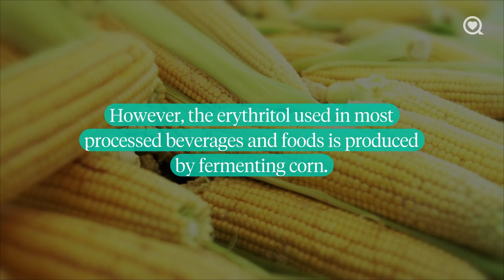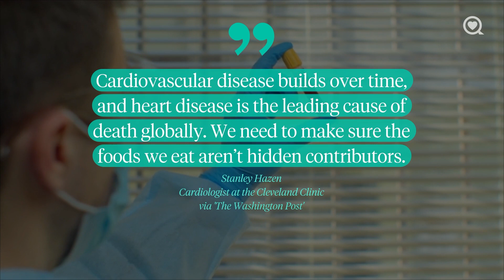Heart Attack: How Artificial Sweeteners Are Connected to the Heart Disease | News | Sharecare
A study suggests an Artificial Sweetener is Linked to a Higher Heart Attack Risk.

About News:
Get the latest health-related news on emerging research, new treatments, and trending topics in health and wellness.

Sharecare is the leading digital health company that helps people unify and manage their health in one place, no matter where they are in their health journey. Our comprehensive and data-driven virtual health platform is designed to help people, providers, employers, health plans, government organizations, and communities optimize individual and population-wide well-being by driving positive behavior change. Driven by our philosophy that we are AllTogetherBetter, at Sharecare, we are committed to supporting each individual through the lens of their personal health and making high-quality care more accessible and affordable for everyone.

Heart Attack: How Artificial Sweeteners Are Connected to the Heart Disease